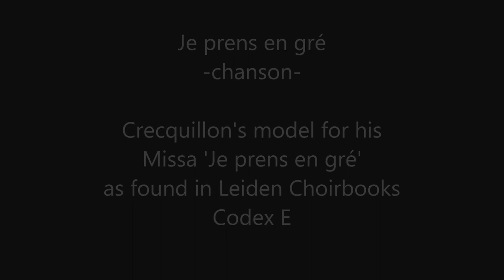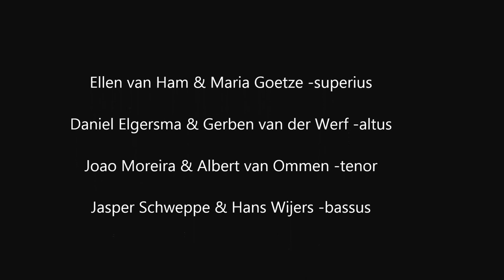Chanson ter inspiratie van Thomas Crecquillon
Service voor onze bezoekers: het prachtige, anonieme, chanson dat als (noten)model diende voor de mis van Thomas Crecquillon,
Deze mis is te vinden op cd 2 van de nieuwe dubbel-cd Leiden Choirbooks Vol. V (KTC 1414) en werd gezongen tijdens de concerten in mei/juni 2014.